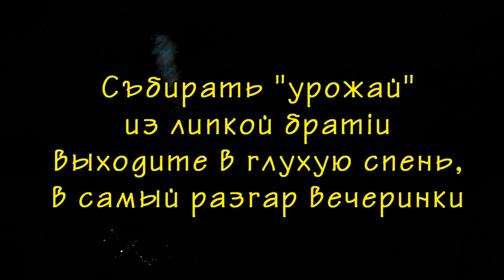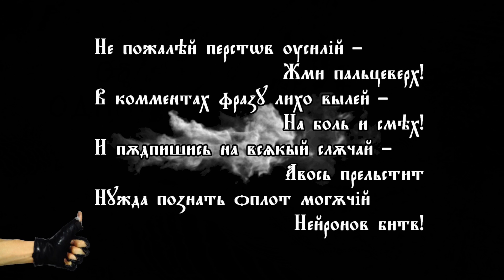Ловушка для рыжего испанского слизня | Как алкоголизм губит наземных брюхоногих моллюсков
Если на вашем участке стала хиреть разсада и различная поросль, а рядом тянутся блестящие нити-дорожки, то скорее всего у вас живёт прожорливый пожиратель.